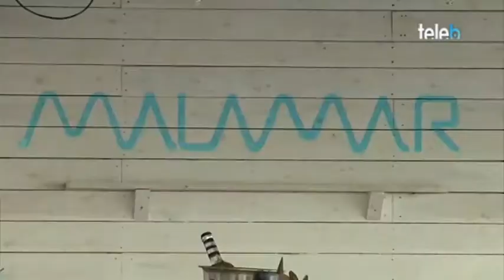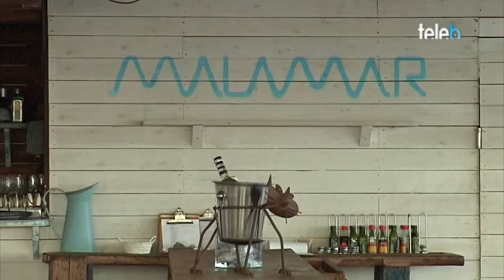Malamar Wakepark. Montgat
A Montgat hi trobem el Malamar Wakepark un espai que combina la pràctica del wakeboard amb la gastronomia i la vida en societat.
Després d'uns mesos tancat ha reobert i nosaltres ens en fem ressò!